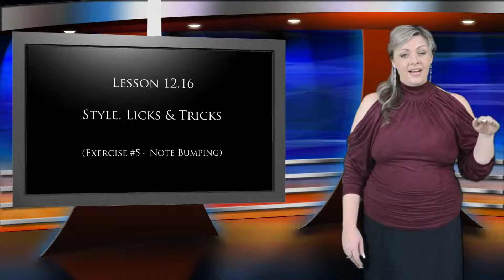Singing Lesson 12.16 - Vocal Style (Ex #5 - Note Bumping)